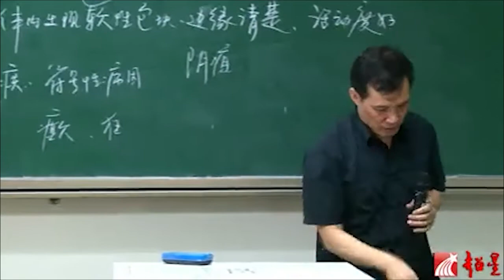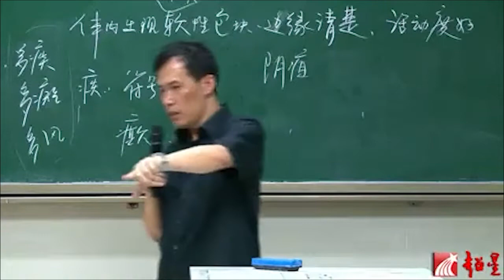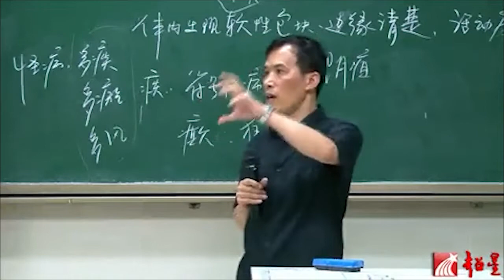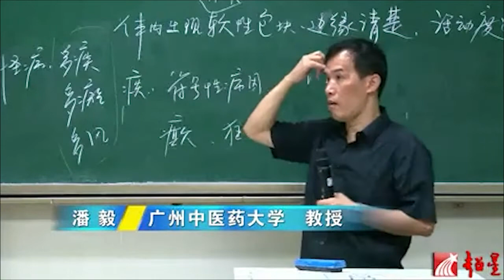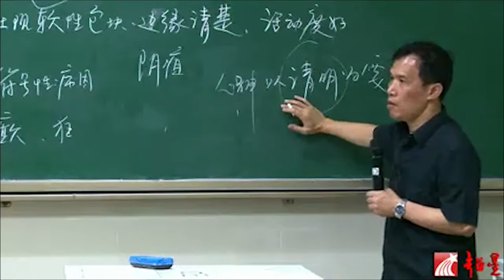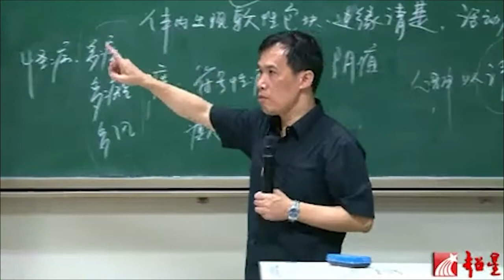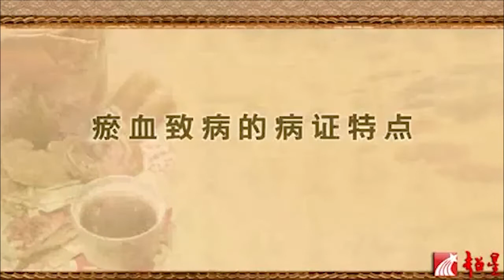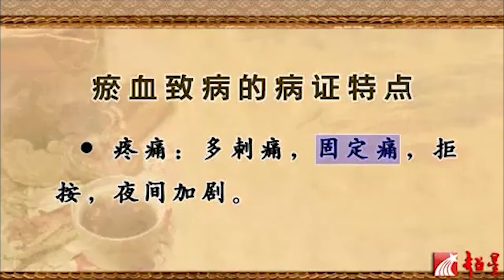中医基础理论 - 病因（十）